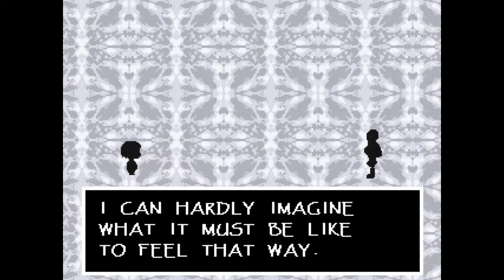You're Blue Now | Undertale 5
No please... Please no BEFORE I KILL AGAIN! T.T

---Social medias!---